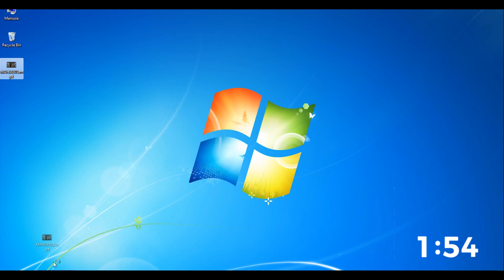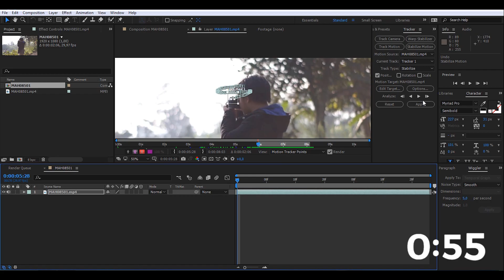bikin vidio lu stabil (bukan warp stabilizer)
Oke mungkin gua ga ngomong bwhatsup lagi di vidio berikutnya..